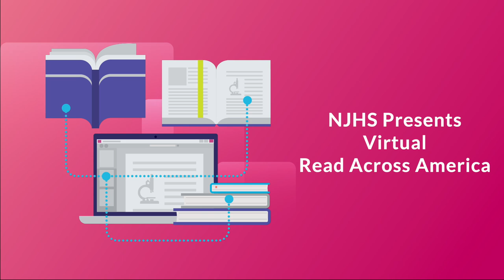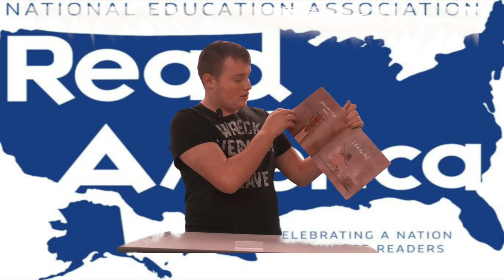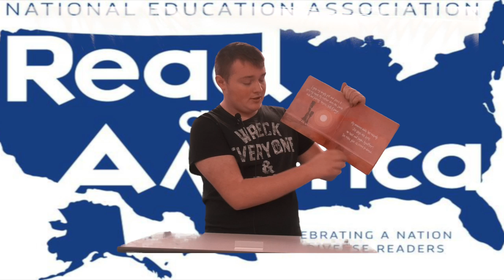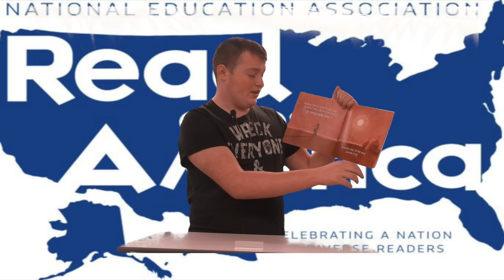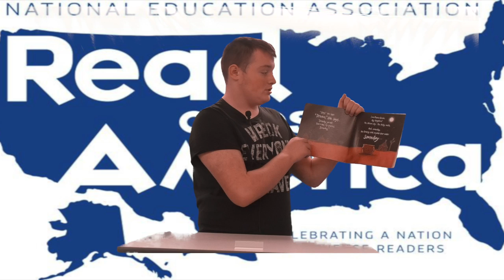Water Princess read by Michael Grelli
Nehaunsey Middle School's National Junior Honor Society Virtual Read Across America Day. The Water Princess Read by Michael Grelli